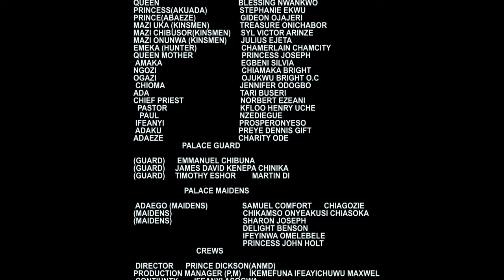Princess Of The Dark - A Nigerian Movie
In this Nigerian movie, The princess uses her evil power to terrorize the people, Who will save the community from the Calamity looming around.

Nigerian Movie  Starring; Obi Okoli, Blessing Nwankwo, Stephanie Ekwu